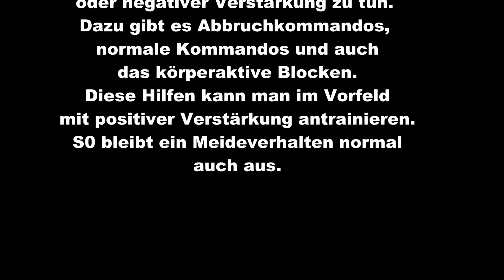Verhaltensabbruch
Gewaltfrei antrainierte Abbruchkommandos.